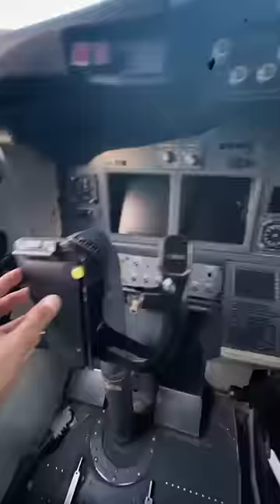ALUNA SALAH NAIK PESAWAT‼️😭